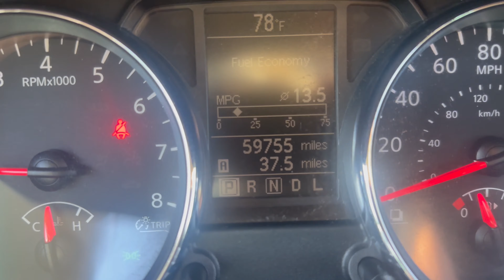FOR SALE! 2013 Nissan Rogue SV w/SL Pkg Sport Utility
Miles 59,755
SUV
Leather Seats
Automatic, CVT
4 Cylinders
Gasoline
4-Cyl, 2.5 Liter
AWD
4 Doors
170 Horse Power
MPG City  22 / HWY 27
Vehicle Weight  3,479

Asking $12,000 or best offer.  Monthly payments  available with $1,000 down & deferred $1,000 down payment making it a total of $2,000 down with either 36 monthly payments, 48 monthly payments or 60 monthly payments.  Proof of income, Full Coverage insurance and the down payment.  Warranty available.  Trade-ins are welcome.  Carville.com